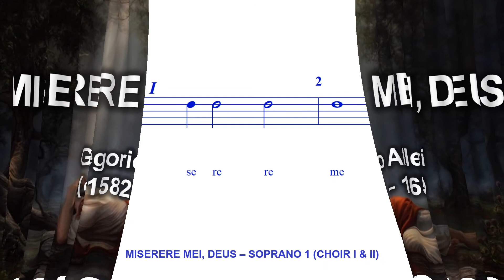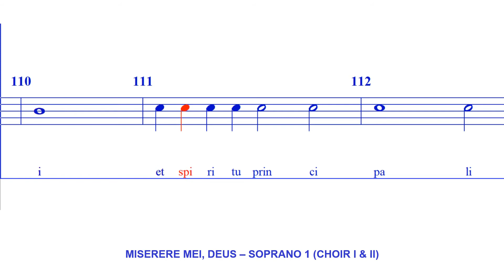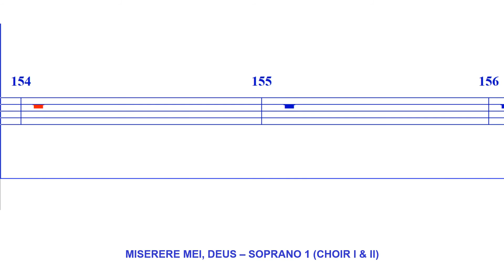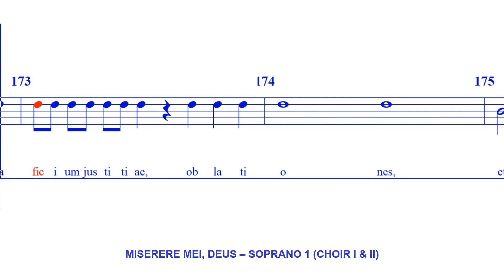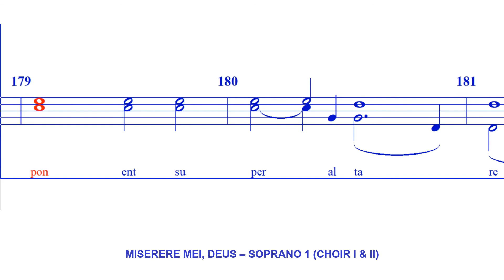Miserere Mei, Deus - SOPRANO 1 | G Allegri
Miserere Mei, Deus (Latin for "Have mercy on me, O God") is a setting of Psalm 50 (Psalm 51 in Protestant Bibles) by Italian composer Gregorio Allegri. It was composed during the reign of Pope Urban VIII, probably during the 1630s, for the exclusive use of the Sistine Chapel during the Tenebrae services of Holy Week, and its mystique was increased by unwritten performance traditions and ornamentation. It is written for two choirs, of five and four voices respectively, singing alternately and joining to sing the ending in 9-part polyphony. (Wikipedia)